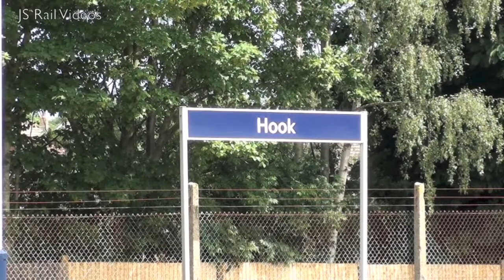Sunday Stanier - 44932 heads the 'Cathedrals Express' to Yeovil - 01/06/14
Once again, LMS Black Five No. 44932 would act as a substitute loco - this time for SR Unrebuilt Battle of Britain No. 34067 'Tangmere'. The 4-6-0 would take charge of a Steam Dreams 'Cathedrals Express' on the first day of June. Originating at London Victoria, the tour would travel down the South Western Main Line via Woking, Basingstoke, Winchester and Southampton, before heading through Romsey to reach Salisbury and Yeovil. The loco would be turned and serviced at the Yeovil Railway Centre.

The opening sequence comes from Hook Station, where despite having a green signal, the loco crawls through the station with safety valves lifting, before opening up after passing the platform. We catch up with the train during the pickup stop at Southampton Central, with 44932 pulling into platform 3 before barking away a few minutes later, with a bit of assistance from Class 33 No. 33207 at the rear.

Now for the return leg, and we opted for the Southampton end of Eastleigh station, where we capture the train as it races along the fast line, en route for the Capital.

Timestamps:

00:00 Title Card
00:20 Hook
02:31 Southampton Central
05:14 Eastleigh